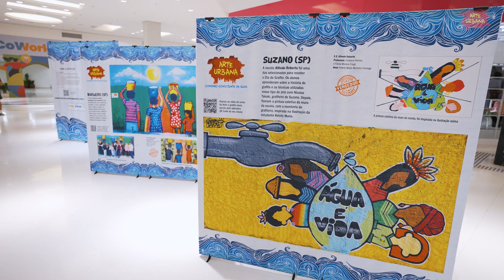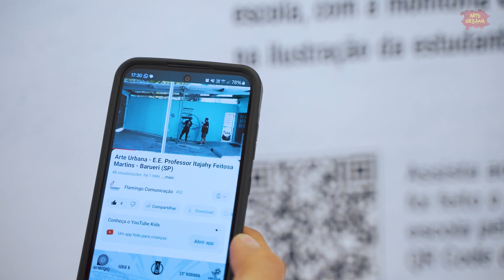Arte Urbana - Grafite no Shopping - Barueri (SP)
Arte Urbana é uma iniciativa cultural que promove o estudo de temas socioambientais e a realização de obras de grafite em muros de escolas públicas.

O projeto tem o patrocínio da Ecolab, a realização é da Flamingo Comunicação e a produção da Horizonte Educação e Comunicação com o apoio do Programa de Ação Cultural de São Paulo – PROAC.